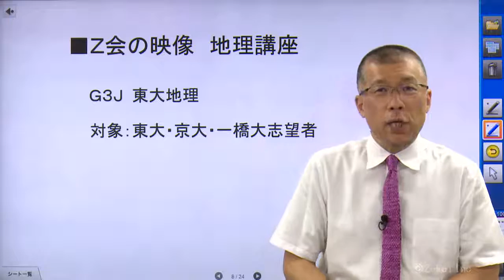難関大入試への第一歩 ～難関大入試を知り尽くしたＺ会の地理講師が教える春の戦略(3) Ｚ会の映像で合格をつかむ～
東大・京大など難関大入試合格者を多数輩出しているＺ会の映像。担当講師による春期講習の有効な選択の仕方を説明します。